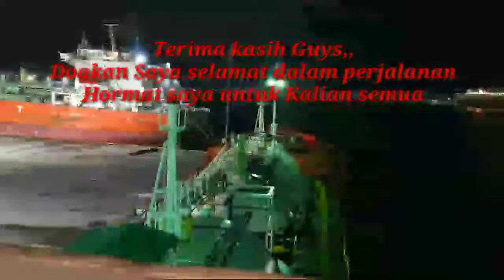Persiapan Kapal Berlayar ke Negri Naga Kecil (Taiwan), RRT/Vlog Pelaut Indonesia-Korea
Hai Sahabat Semua
Vlog Kali ini saya membuat video Persiapan Kapal Berlayar Ke Taiwan untuk memuat Gas. Persiapan yang dilakukan diantaranya yaitu mengisi bahan bakar, air tawar dan bahan makanan. Pelayran yang jauh melewati Laut Timur China hingga memasuki Taiwan strait dan sampai di pelabuhan Mai-Liao, Taiwan.
 Persiapan Kapal berlayar ke Taiwan merupakan hal yang sangat penting dilakukan agar dalam perjalanan kapal berlayar dengan selamat dan crew kapal sehat wal afiat.
Baik sahabat semua,, Tonton videonya sampai Habis.
Hormat sy,
Captain nasdi mulyana from Jakarta